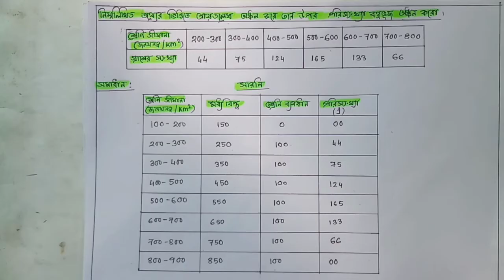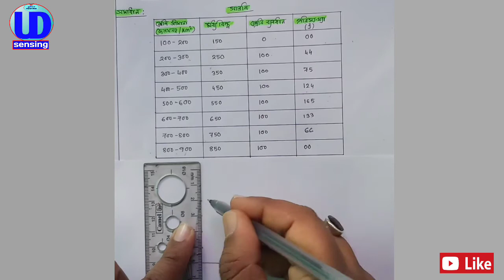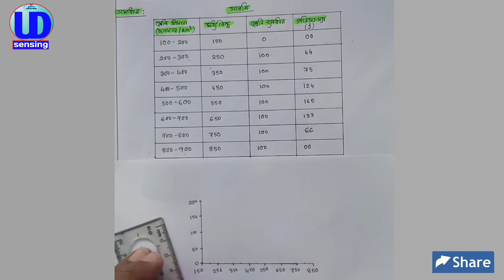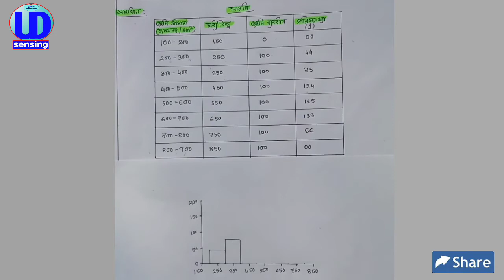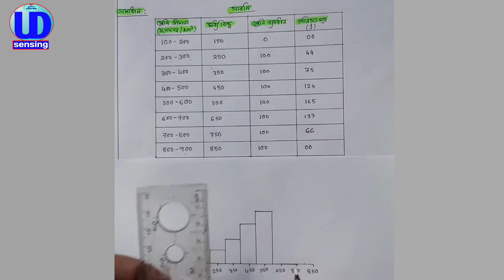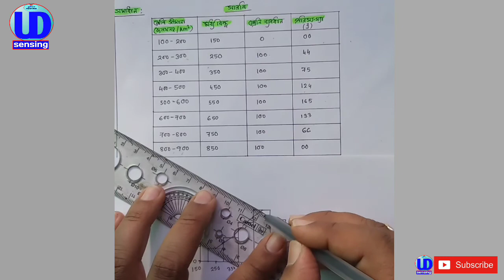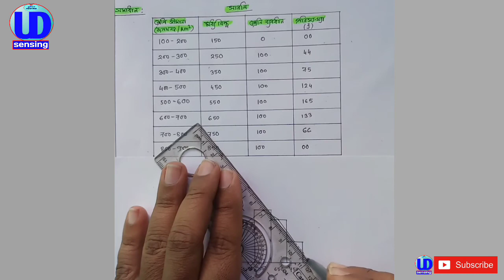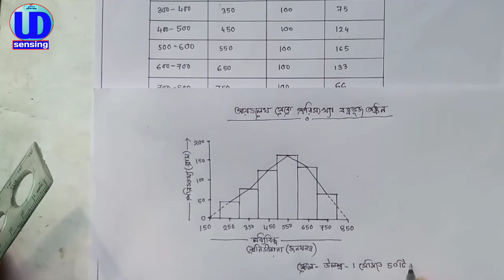udsensing Draw Histogram and Frequency Polygon (আয়তলেখ ও পরিসংখ্যা বহুভুজ অঙ্কন)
This video shows how to draw frequency polygon from histogram.